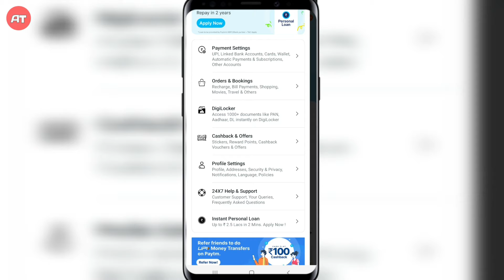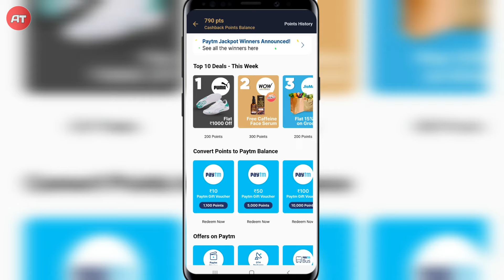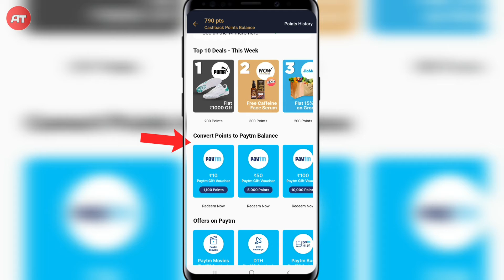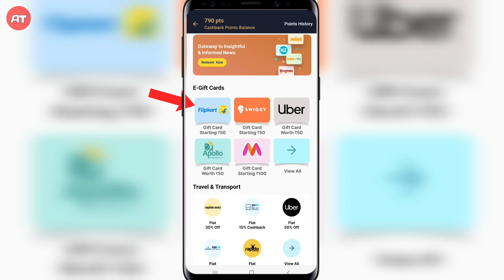Paytm Cashback Points kaise Use kare | How to redeem paytm Cashback Points in Hindi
tags for reference:
Paytm Cash cashback points kaise use kare
paytm cashback
paytm cashback wallet mein kaise laye
paytm cashback points wallet mein kaise laye
aman techs